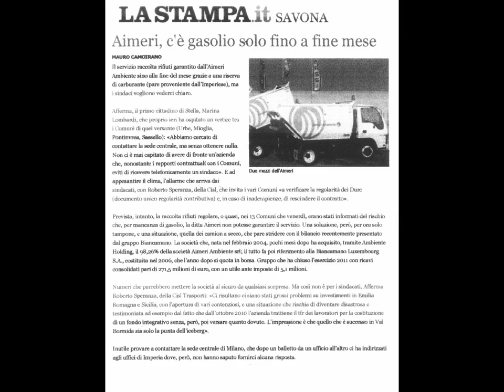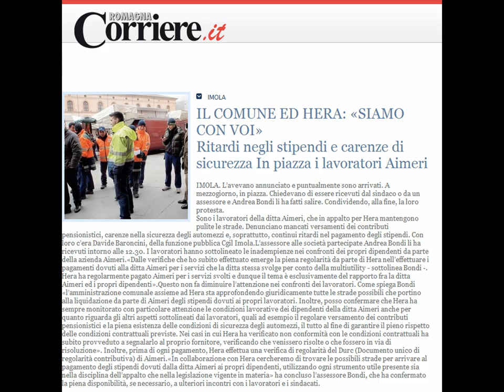Ecco come la Aimeri ambiente tratta i dipendenti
Tutti i diritti d'autore sugli articoli citati nel video spettano ai rispettivi autori.